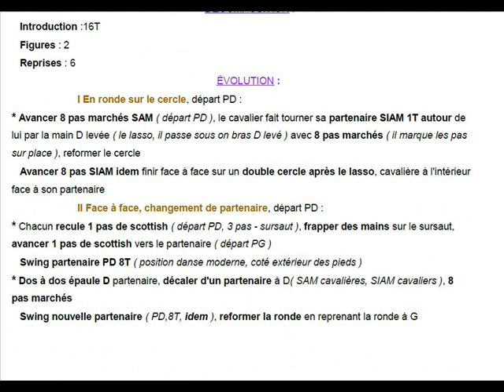HIGH MOUNTAIN MIXER Chorégraphie FDM50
Folklore des USA, Ronde de couples, changement de partenaire